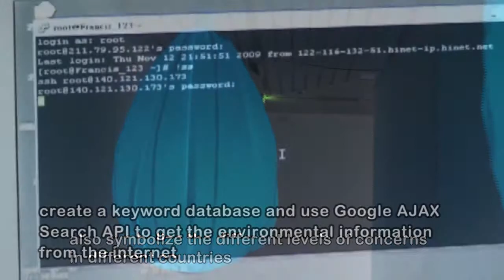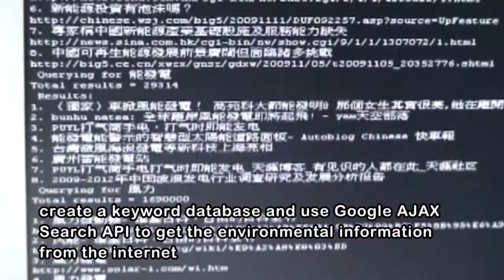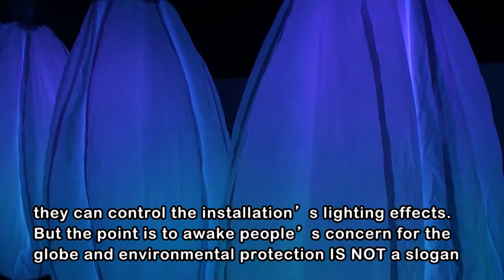陳韻如－《星群 Starry, Starry Night》（2010）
《星群 Starry, Starry Night》作品，探討相關環境議題為主，此作品使用網路，與地域性、時間性的互動，以積極介入的方式改變社會的型態，透過藝術創作為環境發聲，用軟性的訴求喚起人們對環境的省思。

作品由五顆球型裝置構成，以中、英、法、德及日五國語言，分別呈現於五顆球型裝置，象徵著全球五大洲，透過Google AJAX Search API即時擷取全球相關環境議題的新聞、部落格及論壇，當搜尋到環境議題負面消息時，如地球暖化、洪水、旱災、颶風和地震等，此球型裝置會即時不斷地充氣膨脹，象徵地球的承載量愈來愈重，直到關心及宣導活動相關新聞出現時，如節能減碳、綠能產業和替代能源等，此裝置會排出氣體，也代表著承載量的減輕及釋放。

藝術家陳韻如，也企圖創造「350愛地球」標語，觀眾可在展場裡，大聲喊出標語，可立即改變球型裝置的顏色變化，也可在部落格或facebook上輸標語，此標語會即時控制球型裝置作放氣動作，同時也藉此喚起大家對環境議題的重視，而非只是一個口號。

In this work, every participant is a star in the heaven. With each other of them, they communicate, create and illuminate, so that they sparkle into a starry, starry night.

Starry, Starry Night is about environmental issues, this work is to awake people’s concern for environment. In the work features the interaction of the Internet and the interaction of different regions and times and interaction of the speech recognition in the exhibition, changing the shape of society through intentional interaction.

This work is composed of 5 spheral installation symbolizing 5 continents of this planet. Chinese, English, French, German and Japanese will be used for these installations. Through the internet and Google AJAX Search API, the environmental issues related news, blogs and forums are selected. When getting negative news, such as global warning, floods, droughts, hurricanes, tornados, and earthquakes, the installations will be inflated which symbolizing the burdens the globe has borne. On the other hand, the installations will be deflated when getting positive news such as energy saving and carbon reduction, green energy industry, alternative energy and International Meat Less Day, this refers to less impact on the earth. But the point is that by this work I hope the attract people’s concern for the globe, so that we really try to “350Love Earth”, and environmental protection IS NOT a slogan.